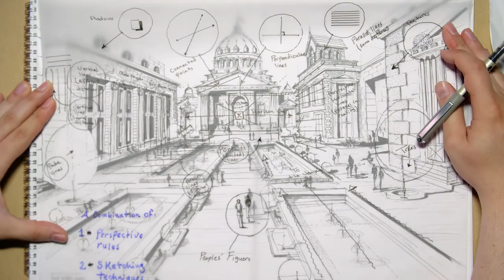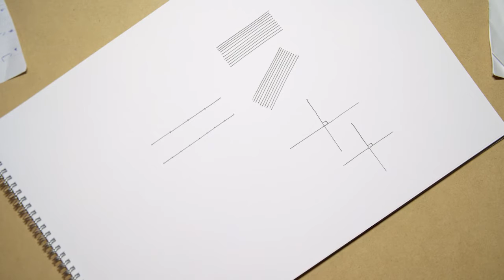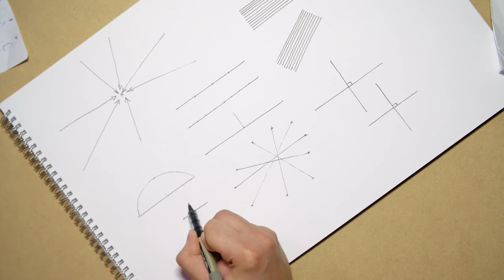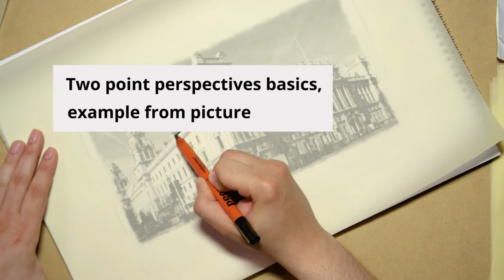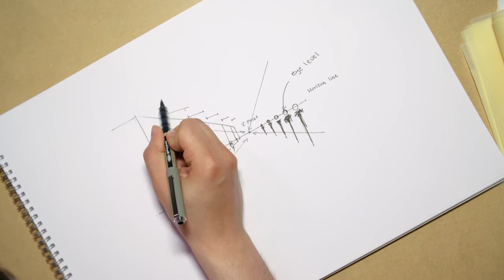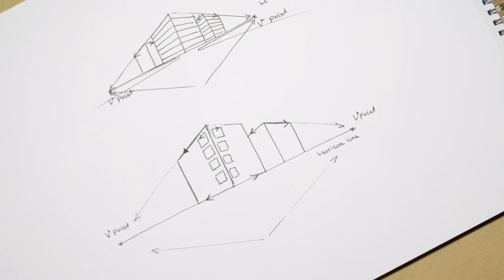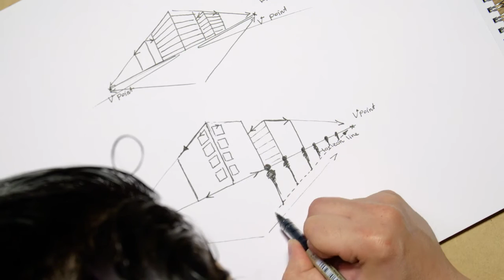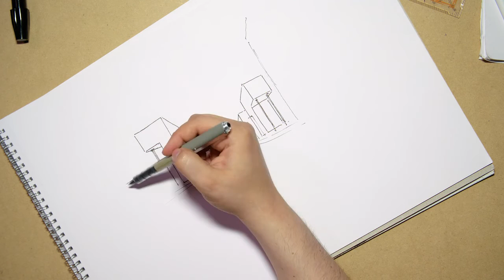Urban Design - Hand Drawing 1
An introduction to the fundamentals of hand drawing.